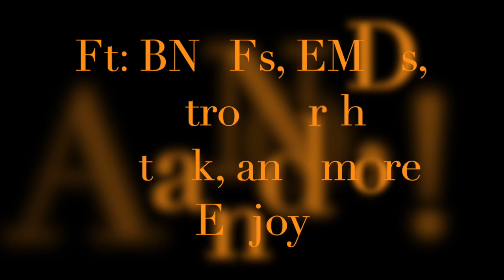Railfanning in Bear Mountain Fort Montgomery & Croton-on-Hudson,NY 8/23/19 & 8/24/19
NB Amtrak Express
Amtrak P32AC-DM Unknown

NB Metro North Express
Metro North P32AC-DM #202

Metro North P32AC-DM Unknown

SB Metro North Express
MN CabCab Unknown

SB Amtrak Express
Amtrak P32AC-DM #705

CSX K162
[CSX] ET44AH #3467
BNSF AC44CW #5606
BNSF D9-44CW #1077

NB Amtrak Express
Amtrak P32AC-DM #712?

MN CabCar Unknown

SB Amtrak Express
Amtrak P32AC-DM #713?

CSX Q404
[CSX] ET44AH #3367
CSX ES44AH #713 Mid-DPU

 MN CabCar Unknown

NB Amtrak Express
Amtrak P32AC-DM #711